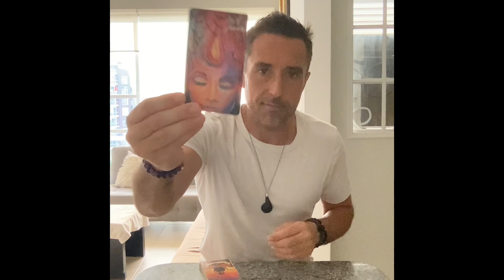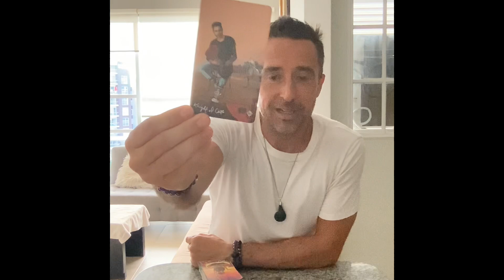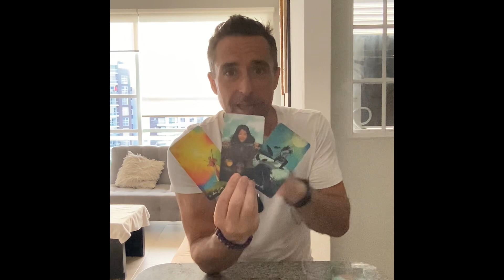Pisces ♓️ COULD THIS BE THE LOVE OF A LIFETIME Tarot Reading November 2023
Extended Vimeo

** Private Readings **